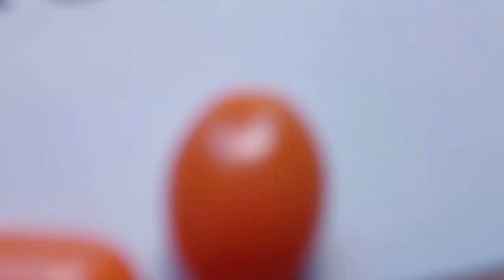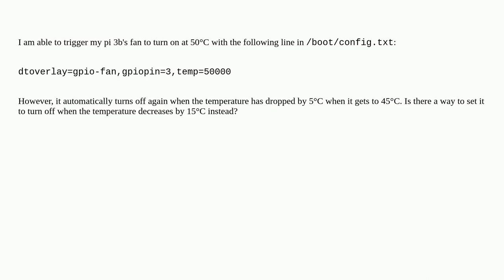Raspberrypi: Turn off gpio fan when the temperature lowers by more than 5 degrees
Turn off gpio fan when the temperature lowers by more than 5 degrees

A special thanks goes out to the community

  cooling dtoverlay temperature gpio